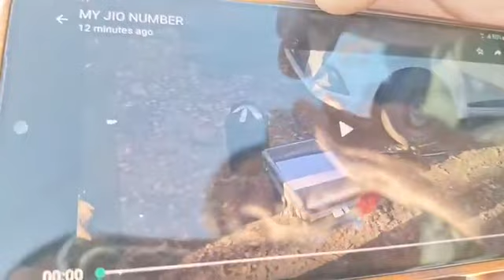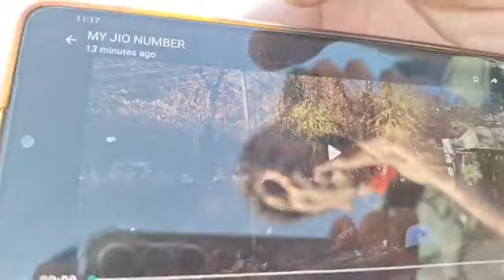Mysterious bl@st rocks Armed police camp surankote poonch